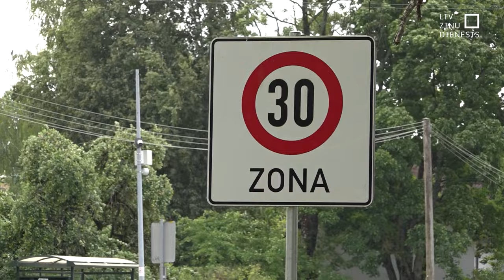Siguldā plāno paplašināt 30 km/h zonu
Pirms četriem gadiem Siguldas centrā ieviesa ātruma ierobežojuma zonu  - 30 kilometri stundā un zīmi  “Viens ceļš visiem”, kas nosaka, ka ielā vai tās posmā kājāmgājējiem, velosipēdistiem un autobraucējiem vienlīdzīgi jādala brauktuve. Šajā laikā pārkāpumu un negadījumu skaits ir sarucis un vietvara plāno šo zonu paplašināt. Ņemot vērā Siguldas pieredzi, līdzīgus ierobežojumus ievieš vai plāno ieviest arī citās pašvaldībās.